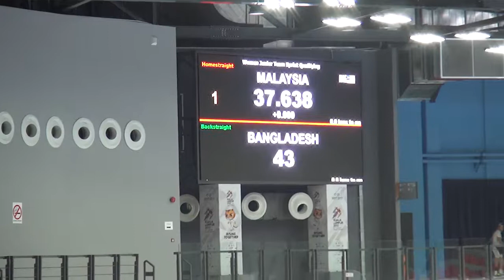ACC2018 WJ MTS Q MAS